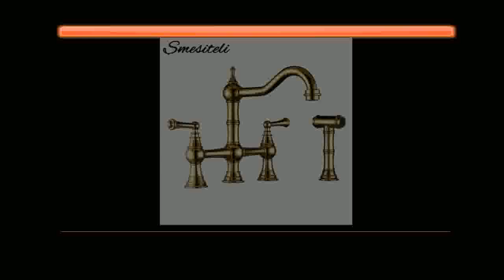Affortable Gold Bridge Kitchen Faucet With Side Spray Sprayer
Product On Aliexpress

Brand Name:MTTUZKInstallation Type:Deck MountedStyle:ContemporaryFeature:Thermostatic FaucetsType:Ceramic Plate SpoolCold & Hot Water:Yes